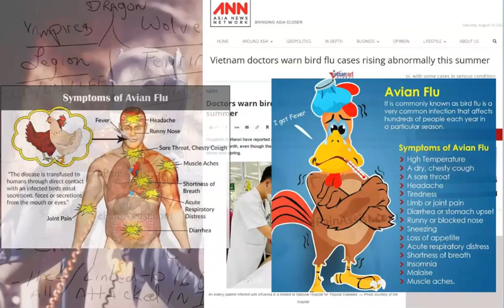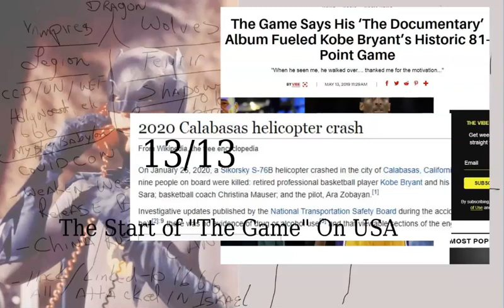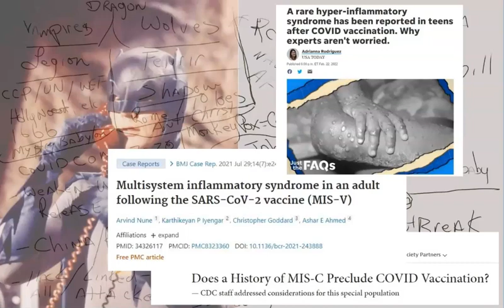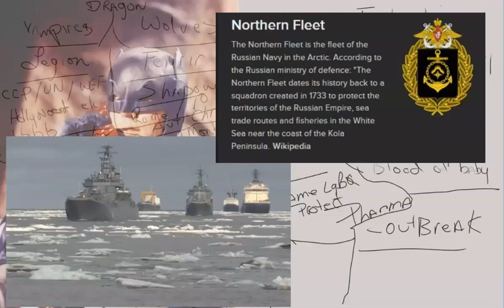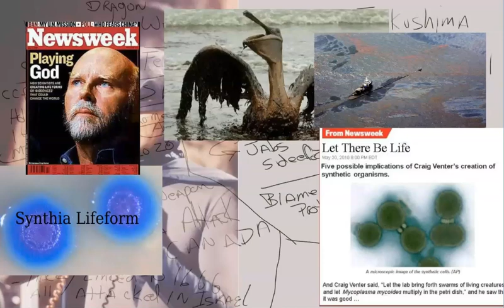John B Wells Live | Batman Calls In : August Warning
August Call-In to John B Wells
Listen to me fight to say what I wanted to say while not able to say certain words..lol
~Batman;)
so much to say, so little time...hehe
Follow Up video was posted to another site for John